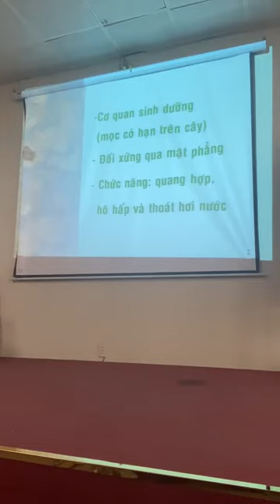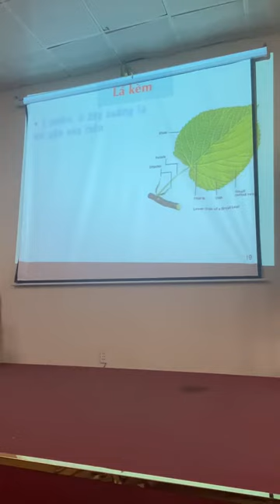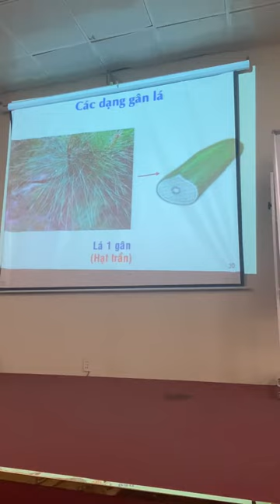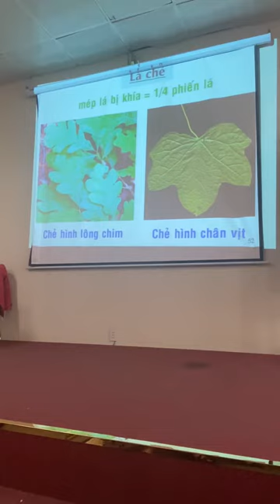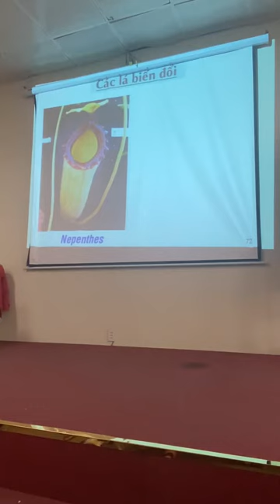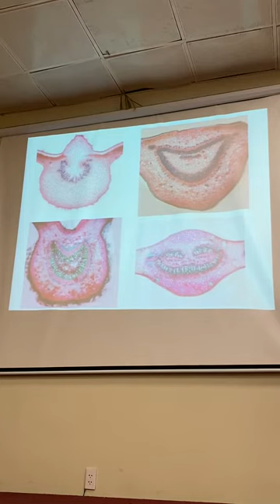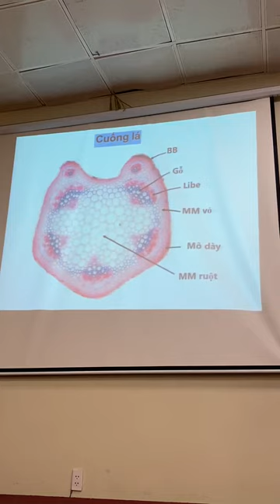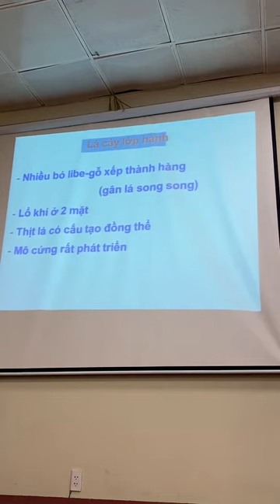Thực vật dược: Lá cây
Reup: Nam nguyen